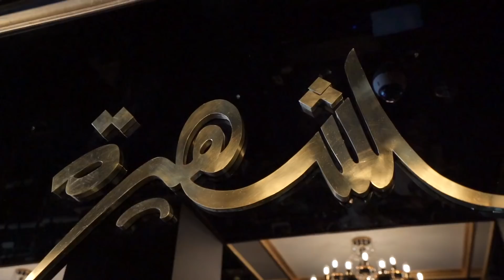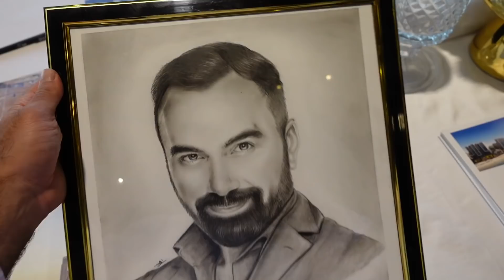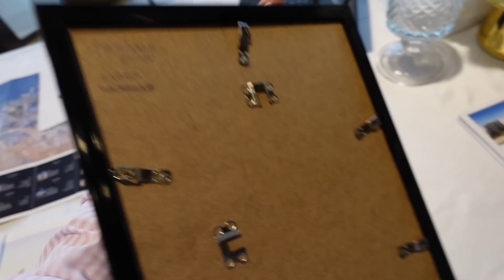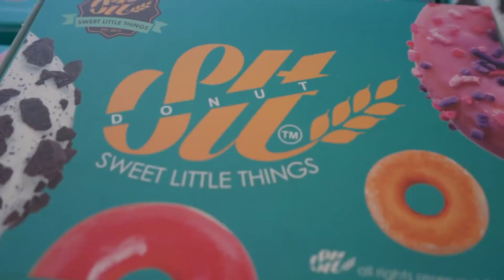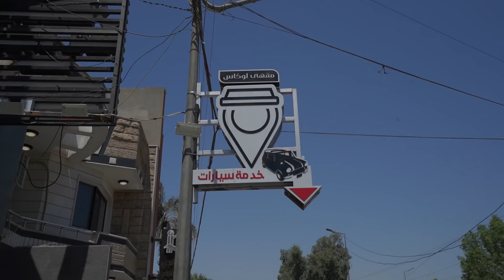ليلة من ليالي بغداد - لؤي ساهي